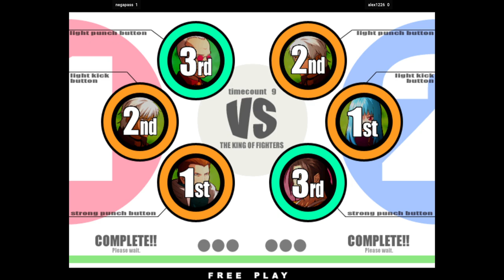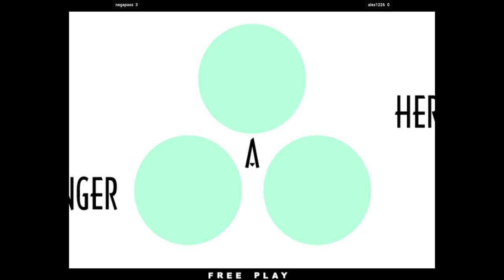KOF XI - negapasss FT10 alex1226 🇰🇷🇯🇵